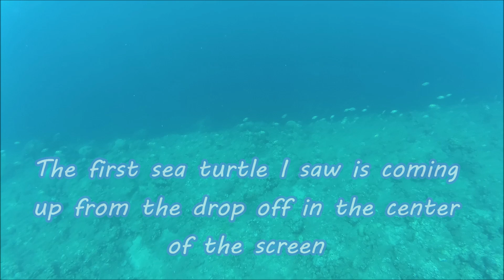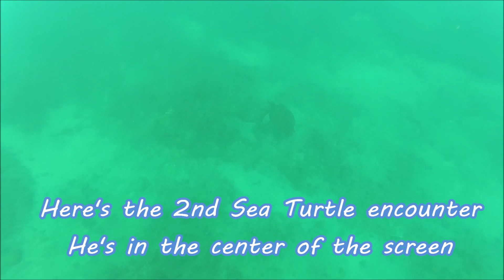Free Diving With Sea Turtles in Catmon, Cebu, Philippines At KM 45.5 Beach Resort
We head to KM 45.5 Beach Resort in Catmon, Cebu and spend the day enjoying the fun in the sun and the crystal clear beautiful ocean and I do some free diving and discover some sea turtles hanging out here !